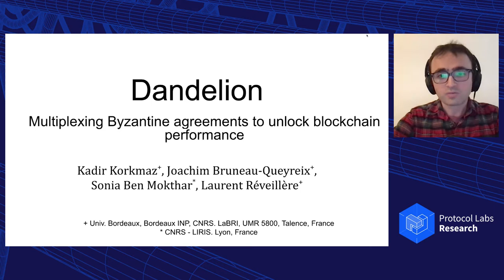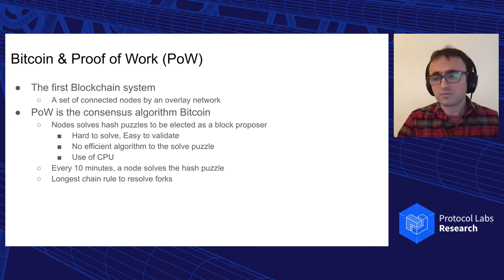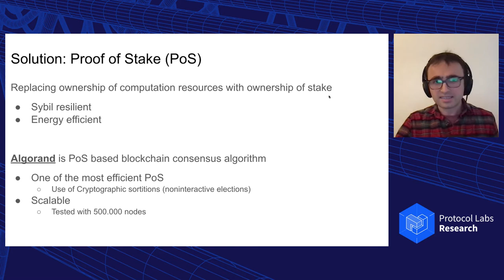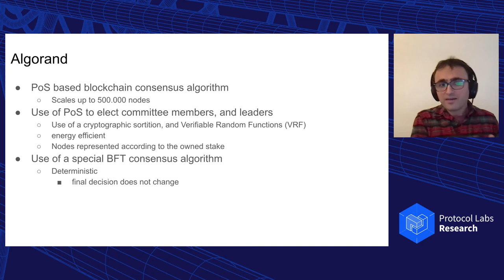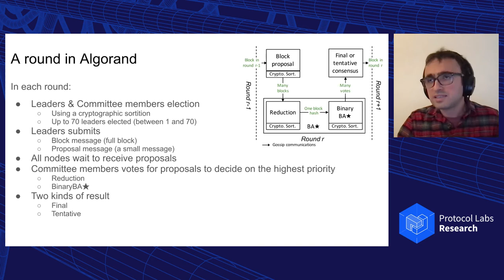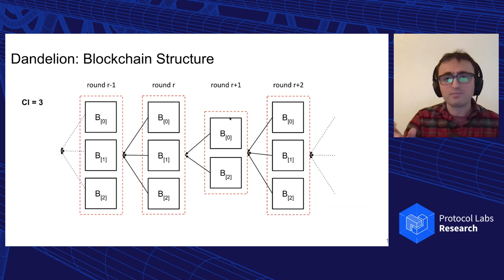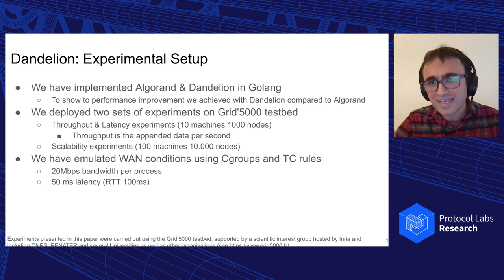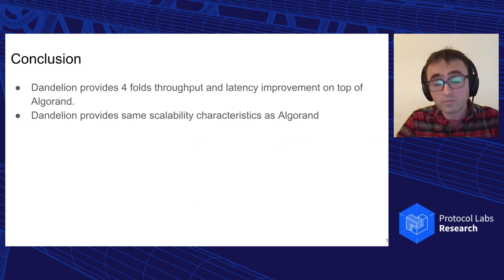ConsensusDays 21 / S1.2 / Dandelion - Kadir Korkmaz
Title: Dandelion: Multiplexing Byzantine Agreements to Unlock Blockchain Performance
Authors: Kadir Korkmaz (Univ. Bordeaux, Bordeaux INP, CNRS), Joachim Bruneau-Queyreix (Univ. Bordeaux, Bordeaux INP, CNRS), Sonia Ben Mokthar (CNRS - LIRIS), Laurent Réveillère (Univ. Bordeaux, Bordeaux INP, CNRS)